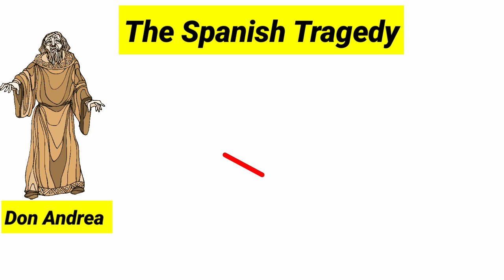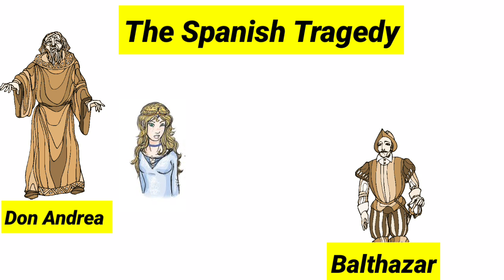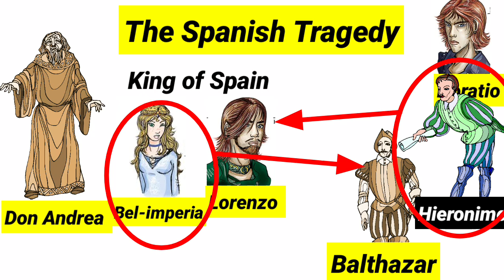The Spanish Tragedy by Thomas Kyd in hindi